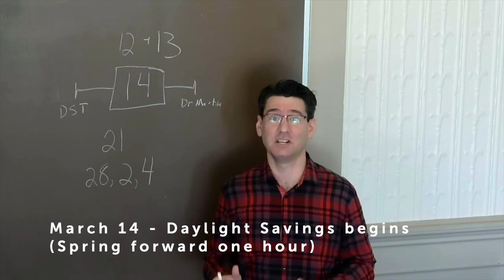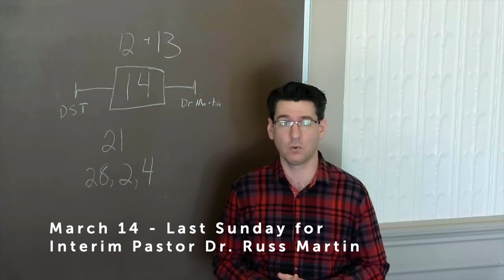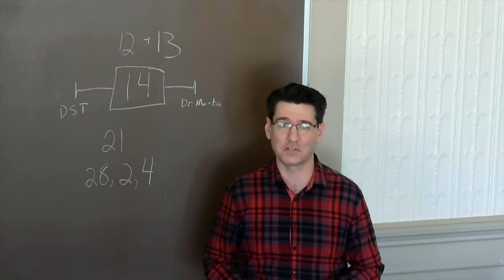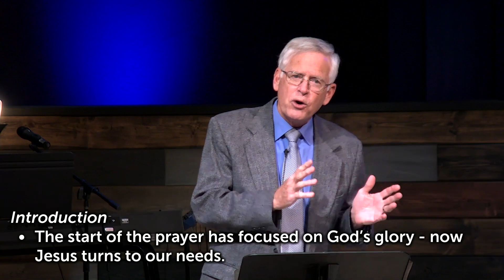Sunday Morning Service, March 7, 2021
Find out more about the Mission Church family at missionnaz.org